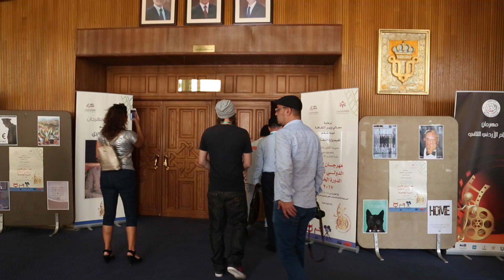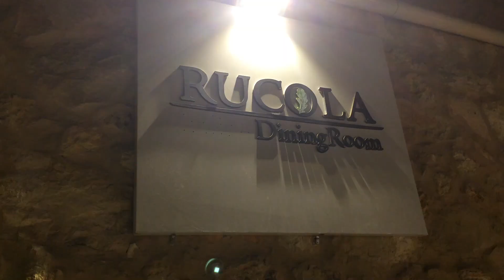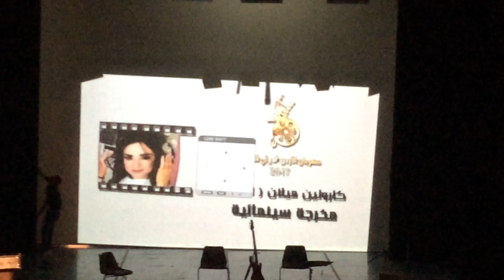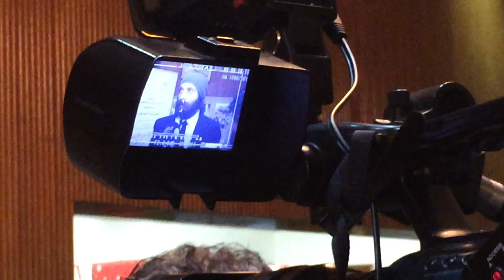first international short film festival off AMMAN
first international short films festival de Jordanie Amman 2017